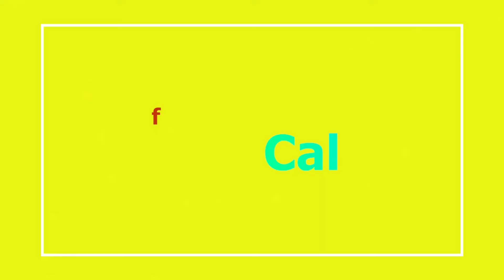Wienermobile's secrets! I get a ride! Pat Pattison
The Wienermobile's inside secrets! We get to see inside and how it all works. The Oscar Mayer Wienermobile is an advertising icon going back to 1936 and became a baby boomer symbol in the 1950's. The 1950's vehicle was driven by "Little Oscar" portrayed by George Molchan and others. One of the other  famous Little Oscars was Meinhardt Raabe one of  the Munchkins from the "Wizard of Oz". Currently the Wienermobile has a team of 2 drivers that take the vehicle on tours to various events and locations.

I was lucky to get to talk to "Hotdoggers" Kallie Polk and Colin Jay who drive one of the Wienermobiles. We get a tour of the inside of this amazing vehicle and more importantly get to hear the fun and enthusiasm Kallie and Colin have for their mission.  We also get to ride "Shotbun" as we take off for our "Best of Retro California " road trip. Kallie and Colin told us they love this one year assignment and highly recommend it to others.

For more information to book the Wienermobile or apply to be a "Hotdogger" go to:

“The Best of California with Pat Pattison” is a fast-paced half hour TV show that explores the natural wonder, people, history and mysteries of the California Lifestyle.  California native and TV Host Pat Pattison explores the state’s nooks and crannies from the historic backlots of Hollywood, famous California Cuisine all the way to the mansions of the Gold Rush and Silicon Valley.  The world’s fifth largest economy and almost a country unto itself  “The Best of California with Pat Pattison” offers us a compelling window into the future, past and present of one of the world’s most dynamic places.
Watch us in:
San Luis Obispo, Santa Barbara, Santa Maria on the Central Coast CW 5
Sundays 12:30pm
Palm Spring on the CW5
Sundays 12:30pm
Bakersfield FOX 58
Sundays at 5:30pm
Fresno CW 49
Saturdays at 7:30am

Watch us in San Francisco, Las Vegas, Salt Lake City, Detroit, Philadelphia and Orlando on Fun Roads TV. Check local listings at: